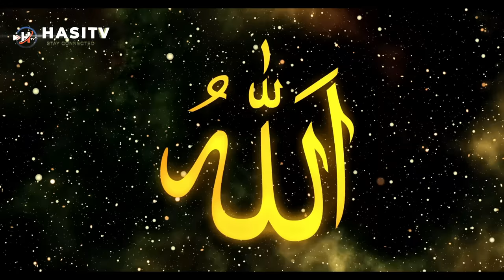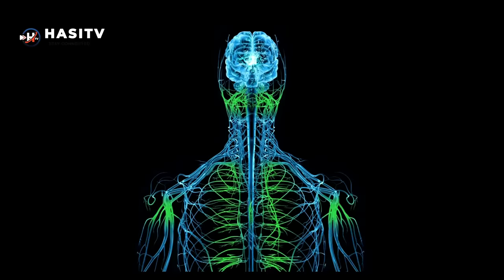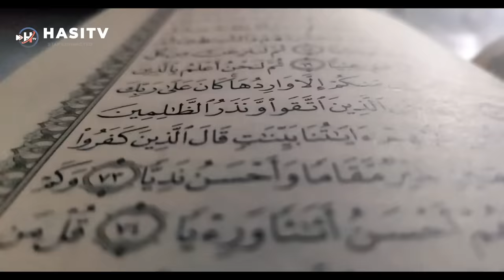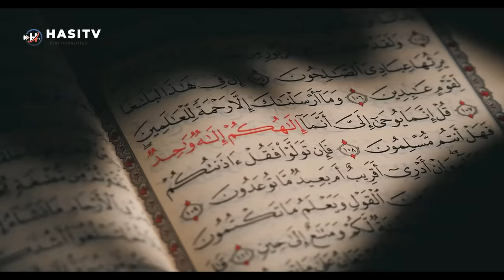How Astary Muslims Doing Shirk on Name Of Allah | Urdu / Hindi